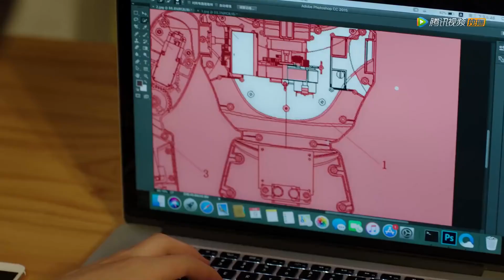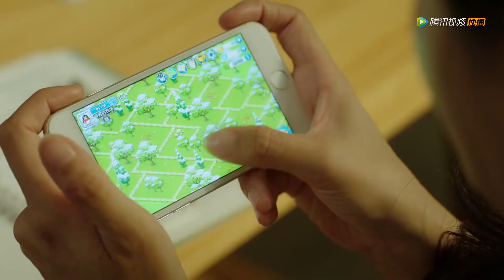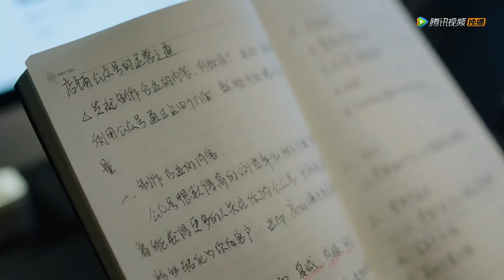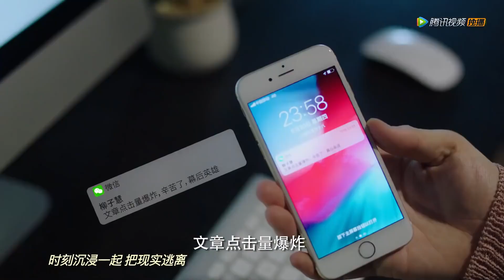💖Cinderella refuses the confession of her billionaire boss and only loves her brother! |Chinesedrama